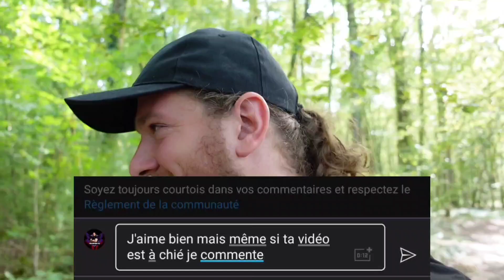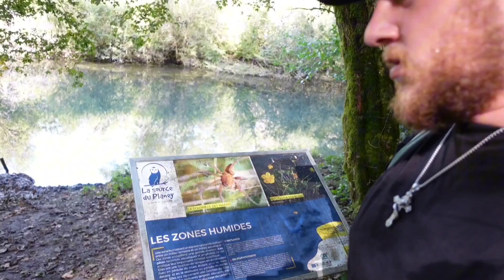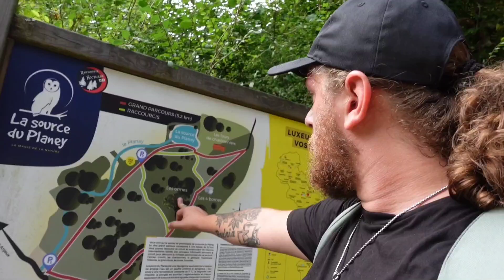Je DÉCOUVRE Une Source SAPHIR 👀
Le but de cette chaîne est de vous divertir, aucune prise de tête, venez vous amuser!!
Live sur twitch
Info sur insta